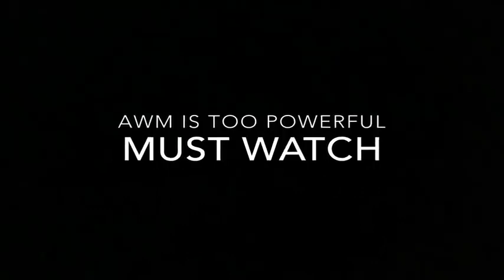i UNDERESTIMATED The Power of AWM And it Was My BIGGEST MISTAKE in PUBG MOBILE • (22 KILLS)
Hey guys,
This is the The PUBG Gameplay channel on youtube.✌🏻✌🏻✌🏻
If you like our videos then make sure that you have :-
2. Liked the videos
3. Comment on the video the opinion youwant to share with me.
4. Share to your groups.

Want to be socialise with us then follow us on